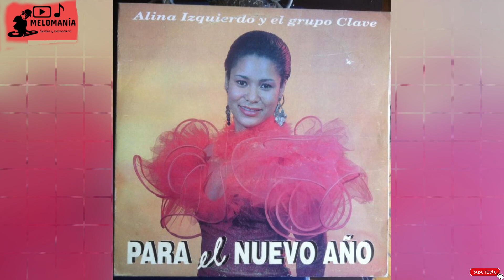SUMMERTIME - - ALINA IZQUIERDO Y EL GRUPO CLAVE (AUDIOHQ)**** PARA UN NUEVO AÑO 1993 EGREM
Summertime fue el primer tema que me engancho con esta produccion la primera vez que la oí, y es sin duda de los temas que con mas promocion quedarian sonando por su arreglo, su interpretacion y en que en si es un tema pensado para el bailador. Vocalizado por Alina Izquierdo en su totalidad de parte de La Melomanía espero les guste !